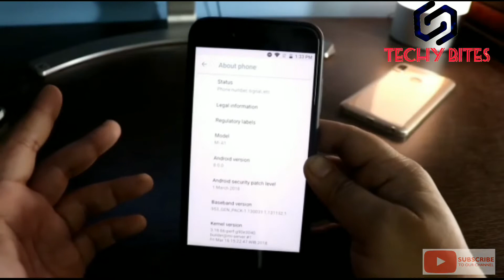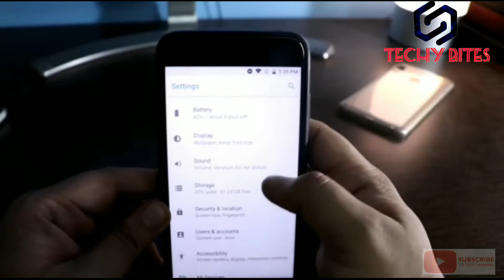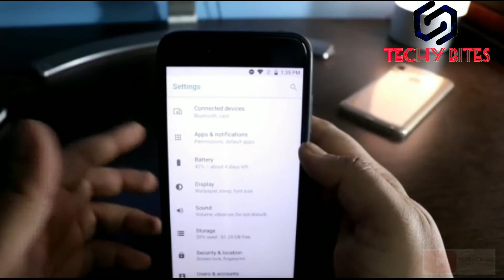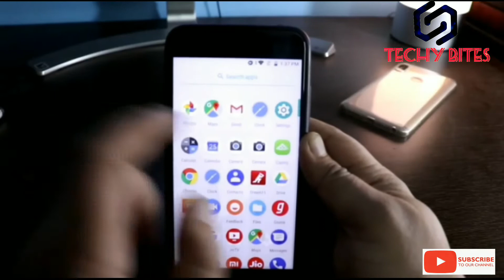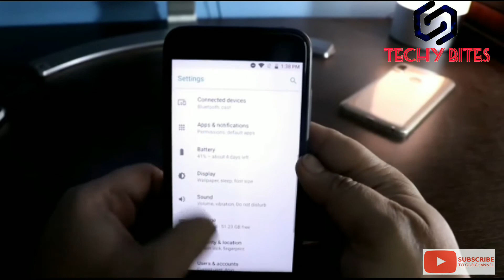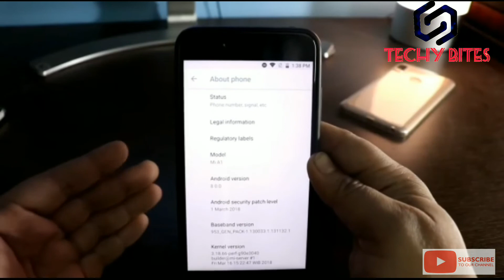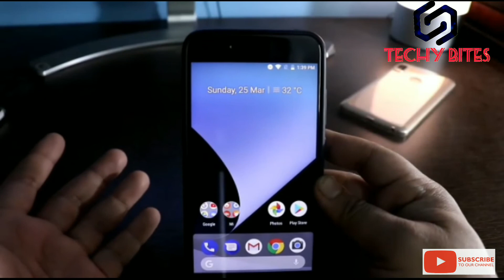|| Mi A1 latest April Update ||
This shocking update of Mi A1 is Very well.